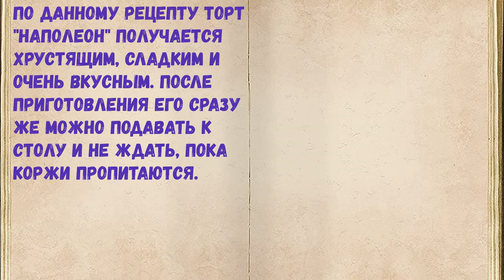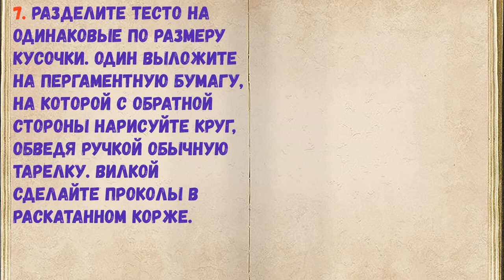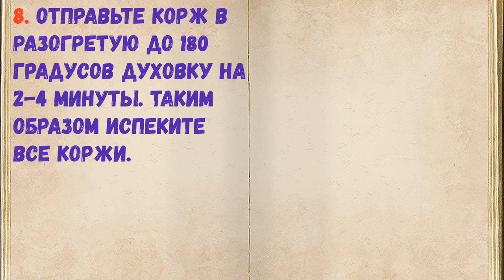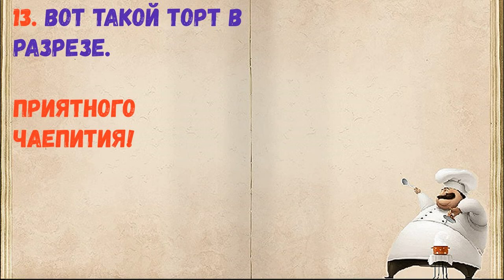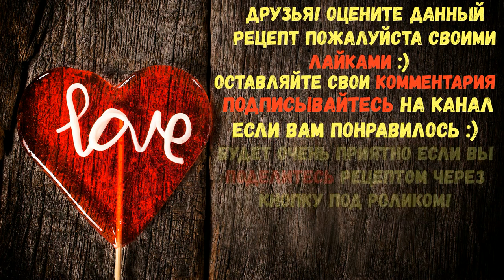Хрустящий "Наполеон" / Книга Рецептов / Bon Appetit